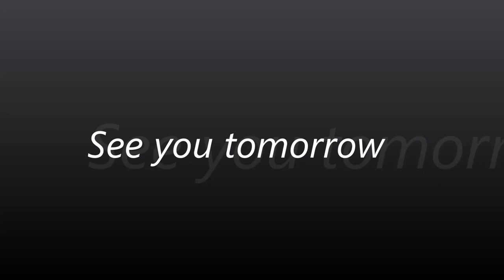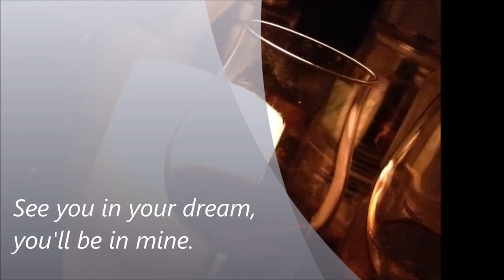LIVING D bedside music vol 4